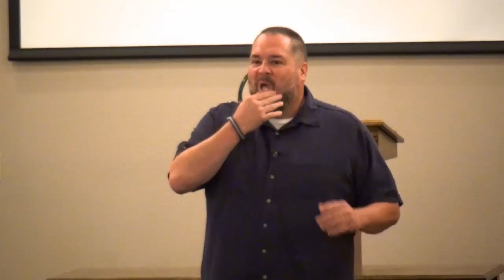20160904 Chris Buxton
Chris Buxton speaks on "Relationships", from September 4, 2016.